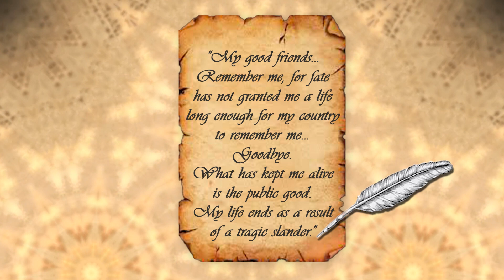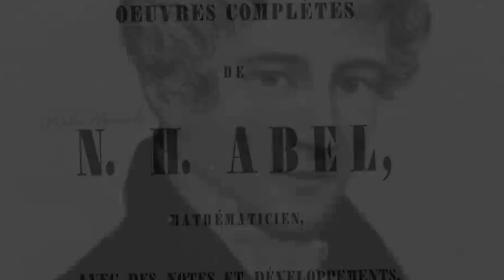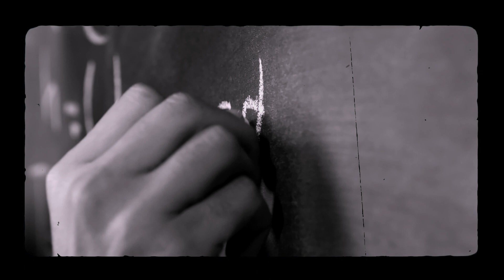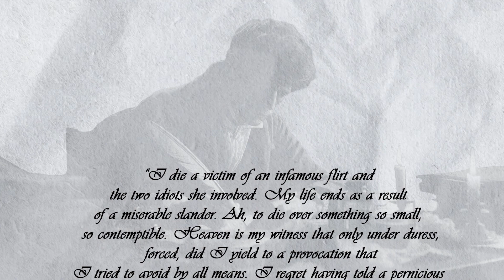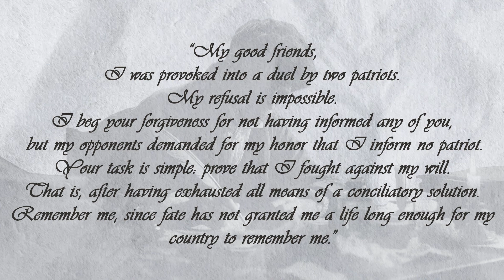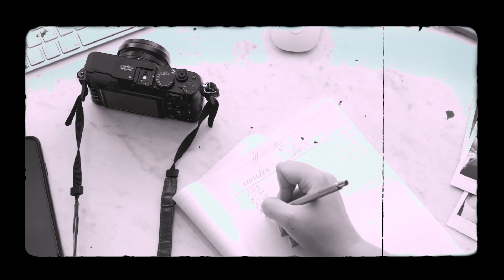Galois: The Greatest Genius We Never Had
Discover the story of Évariste Galois, a young mathematical prodigy whose life was tragically cut short before his 21st birthday. From his childhood and education to his revolutionary mathematical discoveries and personal and political confrontations, we explore the legacy of the greatest genius we never had.
Video Chapters:
00:00 Introduction to Évariste Galois
00:50 Childhood and Education
03:04 Innovation and Confrontations in Galois' Journey
05:55 Personal Tragedies and Politicization
08:50 The Tragic End
12:08 Legacy and Final Reflection
If you've found value and inspiration in the insights I share here on the channel, consider deepening your personal development journey with our exclusive products. They are carefully crafted to transform philosophy and psychology into practical actions that you can apply in your daily life. Check out the pinned links in the comments.